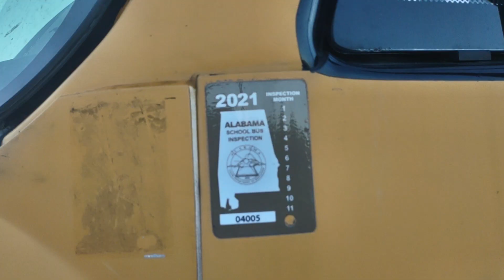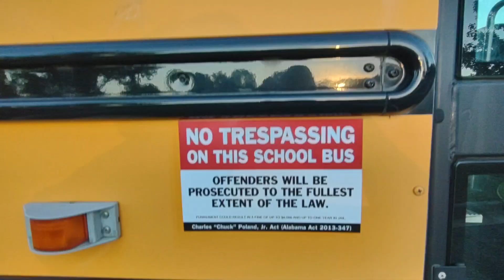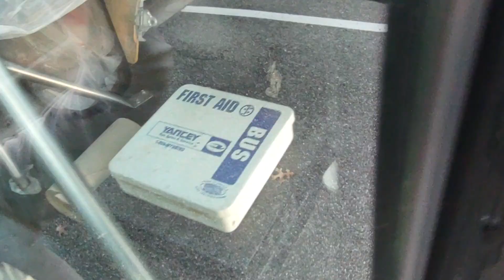2009 Thomas Saf-T-Liner C2 School Bus - Walk Around Tour [Bus #51]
📌| This bus was at my high school so I decided to go take a look at it! This bus came from Transportation South in Birmingham, AL and has a Yancey Bus Sales first aid kit for some weird reason. Cool bus though!

📷| Camera:
Motorola one 5G ace

🚍| Bus Specifications:
Model: Thomas Built Buses Saf-T-Liner C2
Year made: 2009
Engine: Cummins ISB 6.7L?
Transmissions: Allison Automatic